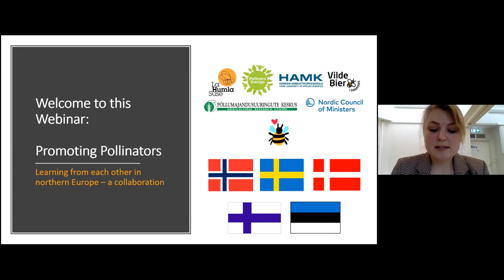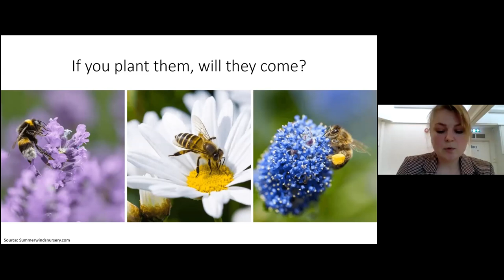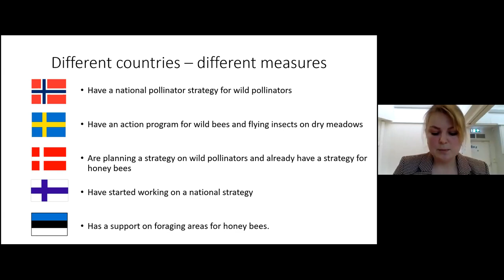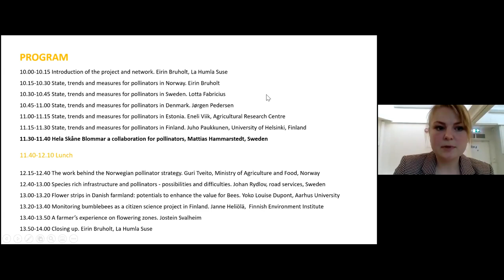Promoting pollinators, introduction by La Humla Suse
Eirin Bruholt